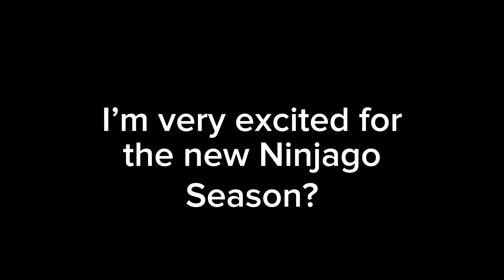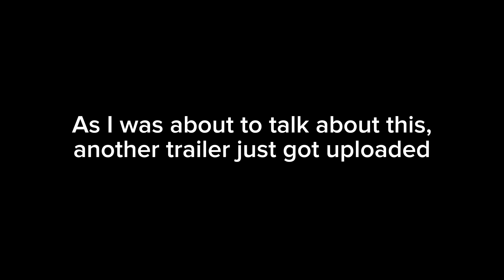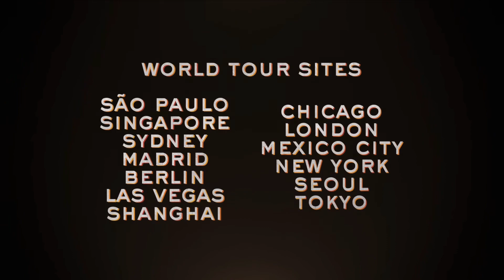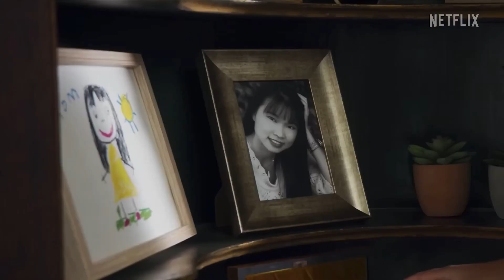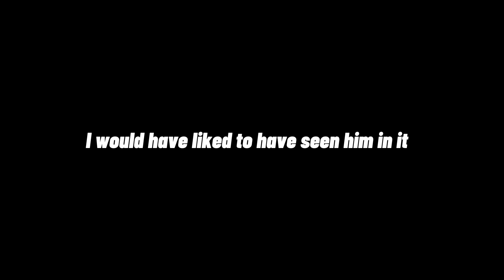Transformers rise of the beasts, blue beetle, Ninjago teaser & more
I just want you guys to know I like to post other things than just transformers news